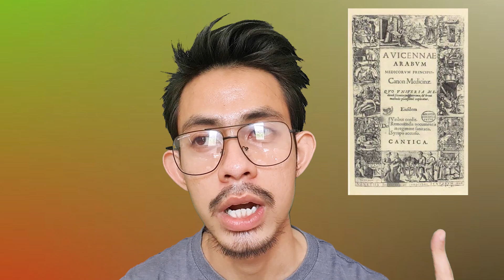Petua NATURAL & MURAH Untuk Melebatkan Rambut 😍😎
Hye guys,

Video ini merupakan video yang berkaitan dengan masalah keguguran rambut menggunakan kaedah herba dan tradisional iaitu dengan jus bawang merah, jus bawang putih dan gel aloe vera. Sebagai seorang yang belajar ilmu ubat-ubatan/ farmasi, saya cenderung untuk membuat video ini untuk memberi sedikit input mengenai masalah keguguran rambut dan jenis tumbuhan berkesan untuk melebatkan rambut.

Sumber bacaan/rujukan:
1. Imam Ibnu Sina. Qanun fit Tibb (English translation: Canon of Medicine, 5 volume set).
2. Dioscorides. De Materia Medica (English translation).

Semoga anda mendapat manfaat setelah menonton video ini.
Apa-apa pertanyaan, sila tanya soalan di ruangan komen.